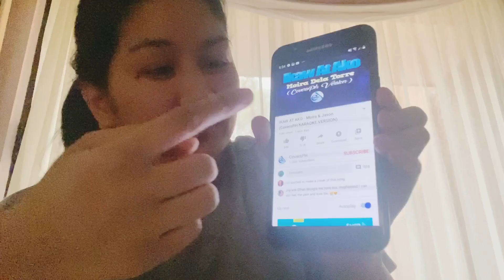IKAW AT AKO REQUEST BY KAKABAGYAN AND TOTOY23/ at my hnd nakatiis pang asar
Ikaw at ako song by Moira